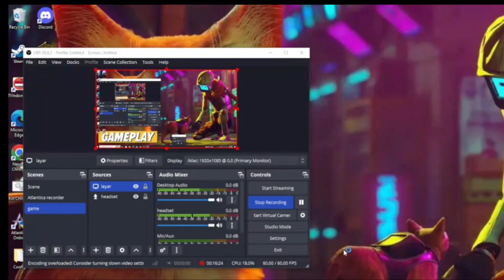Gacha new skin Arthur and new skin khun phaen eah 🔥 | ATLANTICA ONLINE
Tag